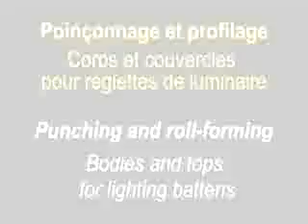DIMECO - LIGHTING - BODIES & TOPS - FLEXIPRESS - ROLLFORMING WITH HORIZONTAL MOTION.flv